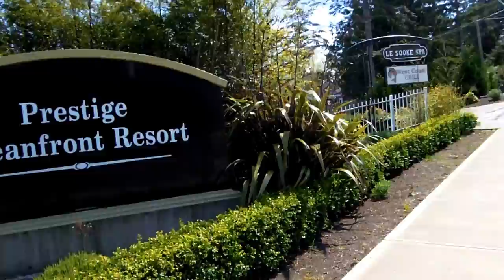New trail, expanded boat launch parking, Sooke BC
Here is a walk along the new trail in Sooke, going from the expanded boat launch parking lot on Williams St (south of Maple) to the Prestige. It's about a five minute walk.